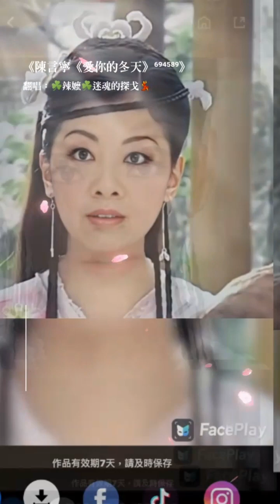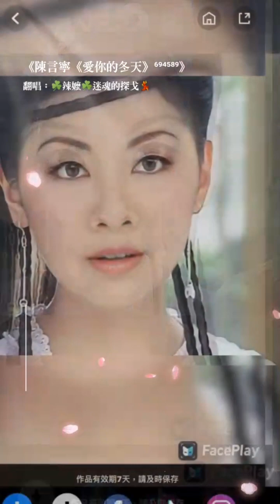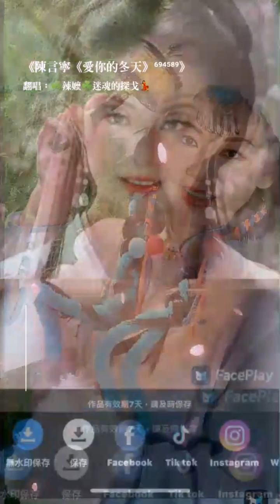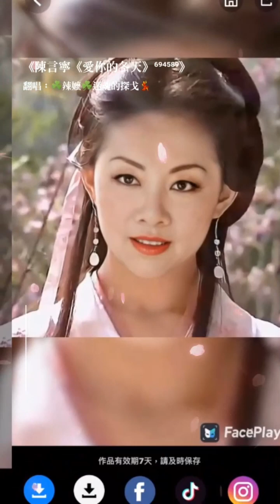愛你的冬天-詹麗芳